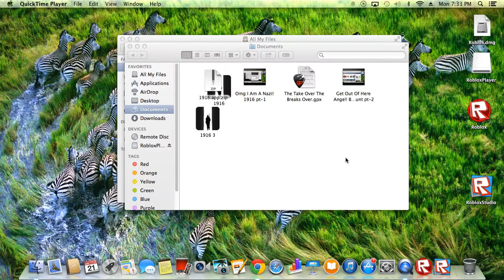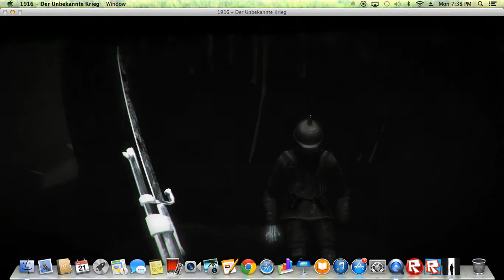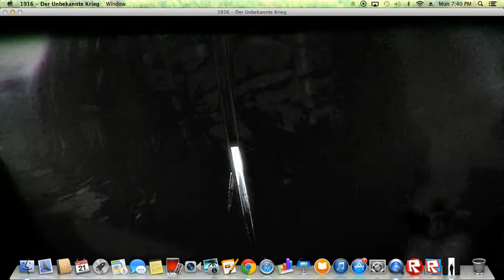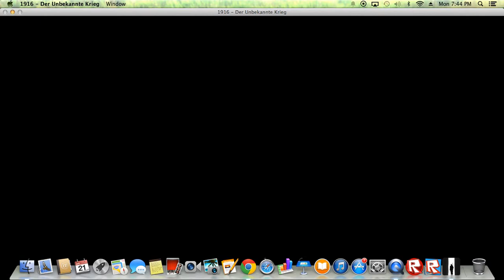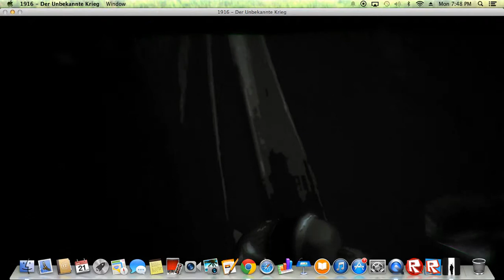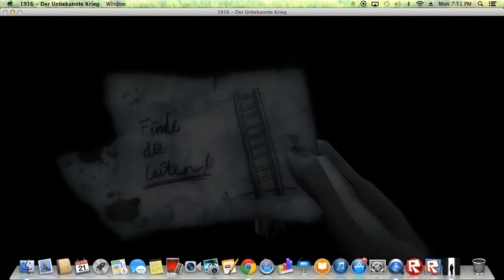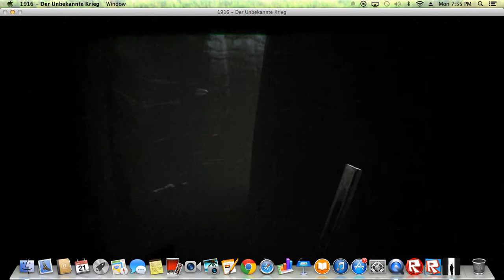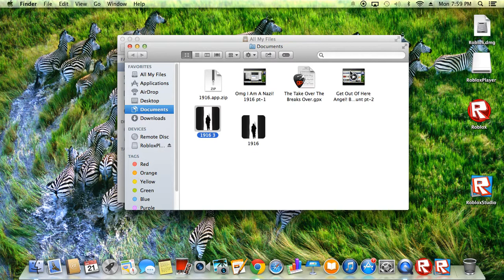OMG GAS!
I finally beat 1916! It was hard to get through that mustard gas but we did it. I will make a new horror series soon. Bye guys!